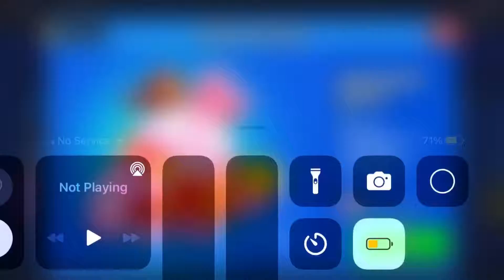BEST LUNAR SKIN? COMMENT YOUR FAVOURITE SKIN! [Brawl Stars] Clips#24 Gameplay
Please drop a comment if you want to change/improve/request anything!